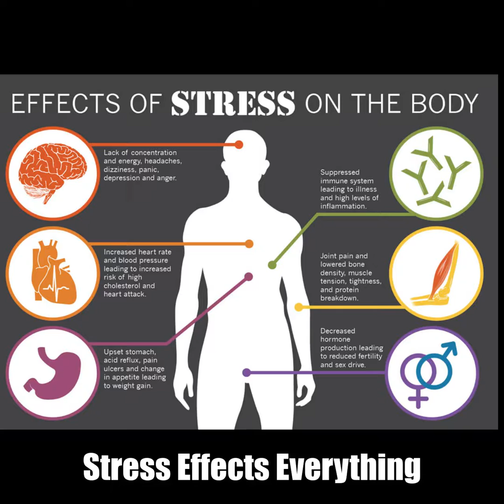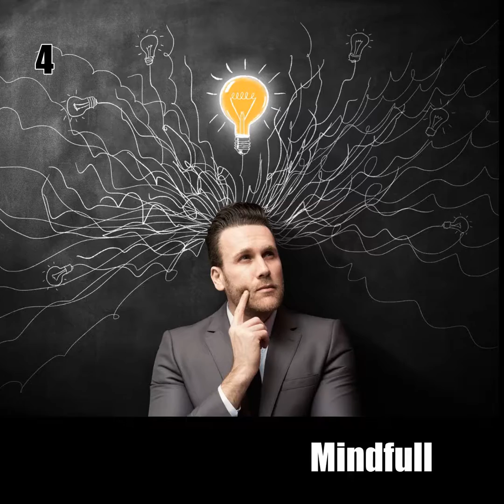7 Easy Ways to Deal with Stress Through COVID19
Easy practical daily techniques to better handle the stress and anxiety of the current crisis.

Understand about what stress does to our bodies and ways that we can help control and minimise this.

1) Eat Healthy- whole healthy food, avoid sugar and trans fats, Vit C, E, A.
2) Exercise- thirty minutes high intensity daily,
3) Breath- abdominal breathing pattern and 478technique,
4) Mental Health- Speak, Journal & Meditate to deal with your deep fears,
5) Sunlight- Exposure your skin to the mid day sunshine, increase your vitamin D,
6) Screens and technology- Get away from social media, screens and technology,
7) Sleep Routines- Monitor sleep quality and quantity have good nighttime routines.

34 Fitzwilliam Street Upper Dublin 2 D02T207
Chiropractor in Dublin 2 serving the areas of Dublin City Centre, IFSC, Grand Canal, Rathmines, Ranelagh